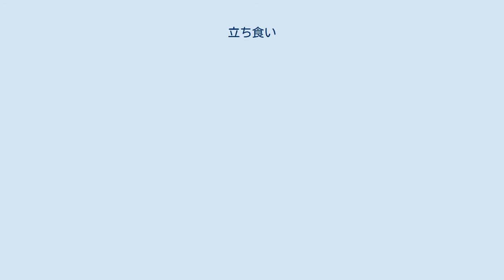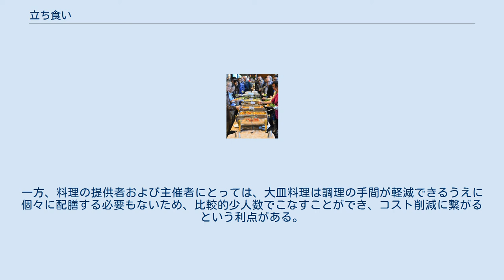立ち食い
立ち食い寿司の店／東京都千代田区神田佐久間町にて2015年（平成27年）撮影。
 立ち食い/立食い/立食（たちぐい、表外漢字使用：立ち喰い 等）とは、第1義には、立ったまま食べること。
用例として、「おにぎりの立ち食い」、「世に出た頃の江戸前寿司は立ち食いするものであった」。
 第2義には、飲食店の業態の一つで、屋台・スタンドなどで立ったまま食べさせるというもの。
用例として、「立ち食い蕎麦屋」（cf. 立ち食いそば・うどん店）、「世に出た頃の江戸前寿司の店は立ち食いであった」。
 立食（りっしょく）と同義とする辞書と、しない辞書がある（後述）。
 駅構内やオフィス街の一角など、食事を手早く済ませたいニーズが多い場所に立地される。
 販売側が席を設けないことの利点として、混雑時に顧客の回転率を低下させないことや、客席を持たないことで面積あたりの収益率を上げる効果があげられる。
また、店舗面積が狭いために立ち食い以外の形態をとれない、消耗品である椅子を用意しなくても良い、椅子がなくなることで掃除がしやすい……などの消極的な理由から立ち食いの形式をとる場合もある。
 一般的には、席のある店よりと比べて値段が安く設定されている。
店舗は狭い調理スペースとカウンターが設置され、客は専らカウンターに向かい食事をする。
移動しない屋台に近いといえる。
その他、セルフサービスの飲料水サーバーや食券販売機を併置して、店員の作業量を減らし早く食事を提供する工夫がなされていることが多い。
 現代の日本で最も一般的なのは立ち食い蕎麦屋（cf. 蕎麦屋）である。
これは江戸にて江戸時代から始まっており、酒、寿司、天ぷら（串揚げ）も同様に売られていた。
その他にも焼き鳥、カレーライスなどの作り置きができて調理に時間のかからない料理が提供されている。
 寿司屋の中には、看板の店名の前に「立ち食い」と書いてあるものの実際には立ち食いではない店がある。
これは、屋台で立ち食いする形式が一般的であった江戸前寿司の名残ともされる。
北大路魯山人は『握り寿司の名人』にて と述べている。
中京地方では現在でも一般的な表記である。
 また、酒類を出す立ち飲み屋も数多く見られる。
 2009年、立ち食いに「焼肉」のジャンルが発祥となったのが、神田「六花界」である。
 2010年代に入り、「俺の」や「いきなり!ステーキ」などに代表される、フランス料理やステーキなど調理に時間がかかり、従来立ち食い向きではないと言われてきた料理を提供するチェーンも複数現れている。
 イタリアではバールと呼ばれる立ち食い形式で軽食を供する商売が一般的である。
 立食パーティー 「立ち食い」は、第1義・第2義ともに、辞書によっては「立食（りっしょく）」を同義語に挙げている。
この語は「座って食事すること」の意味での「座食/坐食（ざしょく）」の対義語である。
 初出は、『朝野新聞』の1882年（明治15年）12月15日刊に見られる一文「造幣局の各官吏は、忘年、新年宴会等に席貸に於て芸妓を招くことを廃止し、洋風の立食に替へらるることになりし趣」。
明治時代前期に現われた言葉であり、『漢英対照いろは辞典』（1888年〈明治21年〉）は「立食（たちぐひ）」「立ち食ひ」と同義語とし、『俗語辞海』（1909年〈明治42年〉）も同じ見解を持つ一方、『言海』（1891年〈明治24年〉）と『日本大辞書』（1893年〈明治26年〉）は「パーティーで飲食物を卓上に置いて自由に取って食べる形式」という旨の語意のみを挙げている。
 現代日本語においても、「立ち食い」と同義語とするかどうかは辞書によって見解が異なるものの、多くはパーティー形式の立ち食いに限定している。
 立食パーティーとは、料理をビュッフェ形式（立食とセルフサービスを特徴とする形式）で供するパーティーのことで、参加者は各自セルフサービスで元卓（ビュッフェテーブル）に供された大皿の料理から各自の皿へ適量を取り分けて立位のままで食べる。
決まった席は設けられないが、壁際などに椅子が用意されていて望めば座食も可能な場合が多い。
 定められた席の無い立食形式では、参加者は自由に動くことができるため、交流しやすいという利点がある。
一方、料理の提供者および主催者にとっては、大皿料理は調理の手間が軽減できるうえに個々に配膳する必要もないため、比較的少人数でこなすことができ、コスト削減に繋がるという利点がある。